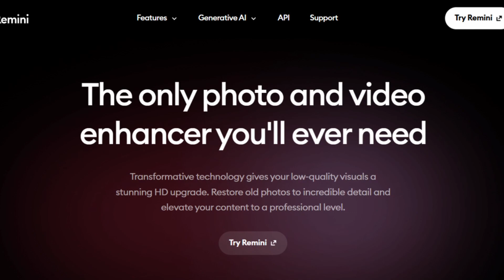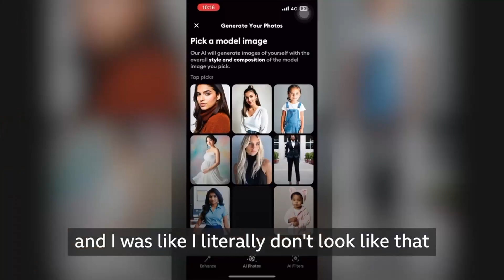L'IA peut-elle vous aider à décrocher un emploi ?